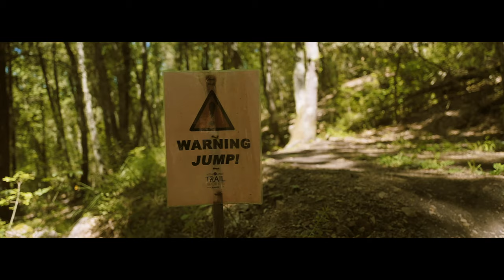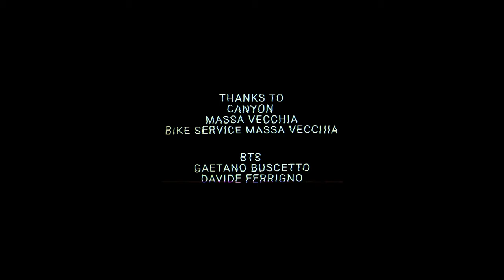GFX100S: Short Film "A day with Canyon" x Aldo Ricci/ FUJIFILM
Fully filmed by GFX100S
Film maker Aldo Ricci from Italy filmed promotion movie of Canyon Bicycles. See great promotion movie which is fully filmed by GFX100S

*Special thanks to “Canyon Bicycles Italy”